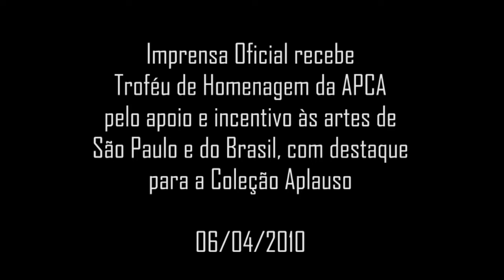Imprensa Oficial recebe Prêmio APCA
A Imprensa Oficial recebeu (06/04/2010) no Sesc Pinheiros o Troféu da Associação Paulista dos Críticos de Arte (APCA), em reconhecimento ao apoio e incentivo às artes, principalmente pela Coleção Aplauso.

As biografadas Eva Wilma, Nicette Bruno, Etty Fraser e Nydia Licia (autora de várias biografias da Coleção Aplauso, inclusive a biografia de Raul Cortez, vencedora do Jabuti) subiram ao palco com o diretor-presidente Hubert Alquéres para receber a homenagem.

Hubert Alquéres falou sobre a importância da coleção: "A ideia era fazer uma reflexão sobre a turma do teatro, cinema e televisão. Este é um grande resgate, agora disponível na internet. São livros com boa iconografia e muita qualidade".